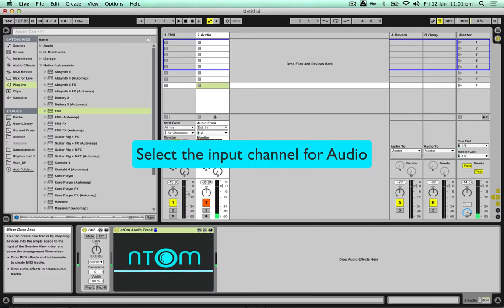Load Atom into Ableton Live 9